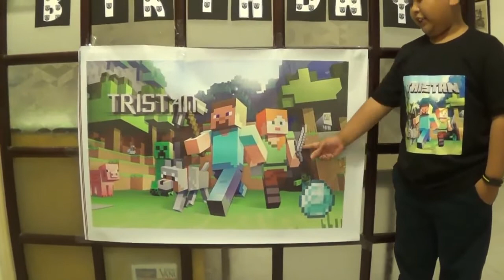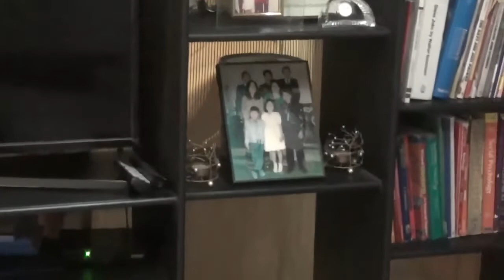Our Grand Son, Tristan's 9th Birthday by Lal Dingliana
Our Grand Son, Tristan Lalchhanchhuaha Jahau's  9th Birthday on   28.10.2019 by Lal Dingliana